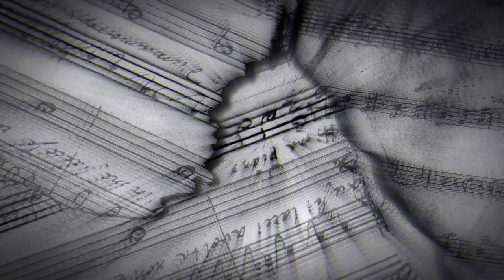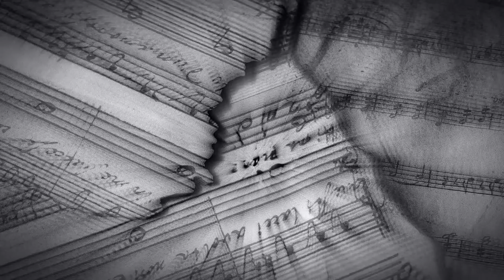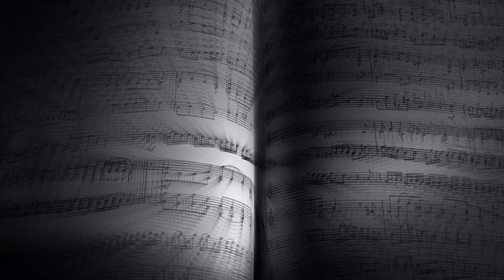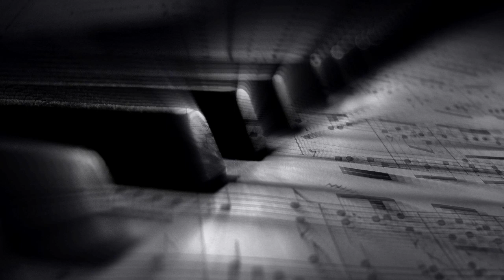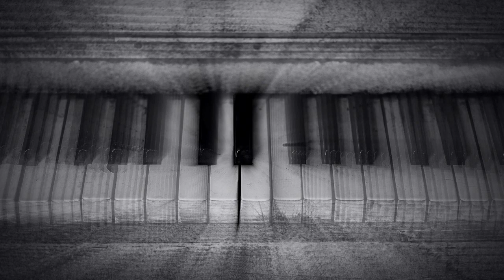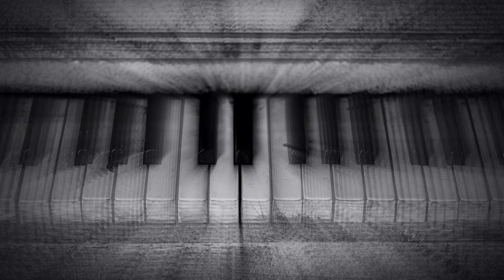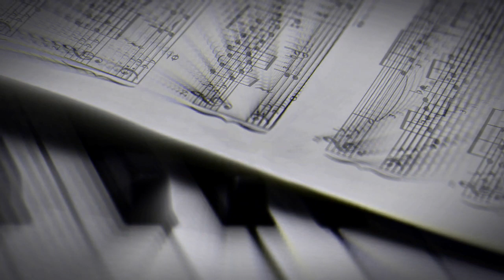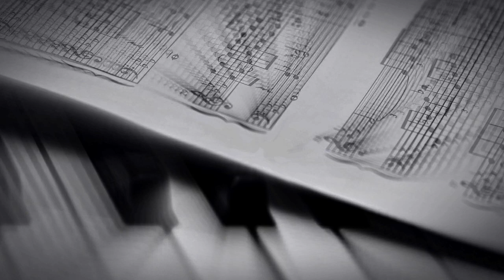13 O'Clock Presents The Witching Hour: Turbulent Tales of Malevolent Music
"The Music of Erich Zann"
by H. P. Lovecraft
Published in The National Amateur
Volume 44, Number 4 (1922)

"The Music From Infinity"
by Thorp McClusky
Published in Weird Tales
Volume 36, Number 1 (1941)

The Faceless Villain: Volume Three is out in print and ebook!

THANK YOU TO ALL OUR SUPPORTERS! The show is made possible by: Amanda, Anthony, Antonio, Arif, Ashley, Ben, BlackMarigold, Brandon, Christopher, Ciarra, Cody, Corinthian, creepy crepes, Damian, Dan, Dean, Denise, Dominic, Duncan, Dwayne, Ed, Elizabeth, Eric, Fade, Feeky, Gareth, Ginger, Greg, Gwendoline, Hanna, Hayden, Heather, HoboNasty, Holly, Ilse, Ima Shrew, Jaime, Jake A., Jake S., James, James H., Jamin, Jana & Scott, Janet, Jason, Jeanette, Jen, Jessica, Jesus, Joanie, John H., John M., Jonathan, Joseph, Justin, Justyn, Karin, Katrina, Keith, Kieron, Knothead Studios, Kool Kitty, Lana, Lars, Leander, Liam, Lindsey, Lonna, Macy, Marcus, Mary Ellen, Matt, Matthew, Maximillian, Melanie, Melissa, Michael, Mike, Mother of Beasts, Natalia, Nathalie, Oddcatt, Oli, Paul, Rebecca, Rebecca L., Richard J., Richard & Sheena, Rik, Rob, Robina, Samantha, Sandra, Scarlett, Sean, Sheena, Sophie, Tabitha, Tammie, Tara, Thomm, Tiffany, Tina, Travon, Trevor, Valtrina, Veronica, Via, Victor, Victoria, Victoria E., Virginia, Weaponsandstuff93, Will S., and Xánada.

13 O'Clock is hosted by Jenny Ashford & Tom Ross. Channel art and audio & video editing by Jenny Ashford. Music & sound effects courtesy of freesound.org users jamespotterboy, corsica-s, enjoypa, capturedlv, luffy, kiddpark, and justkiddink. Video clips courtesy of Videezy & Videvo.